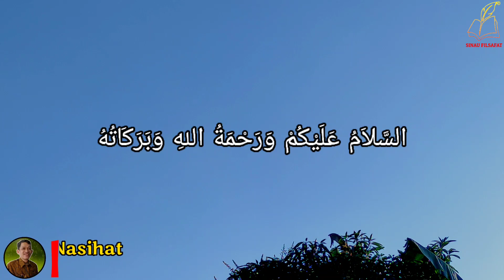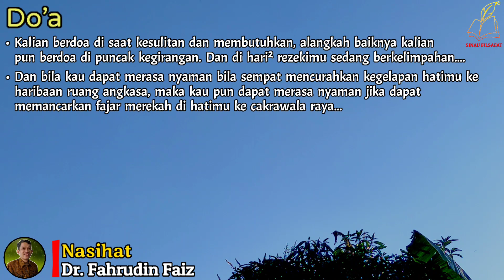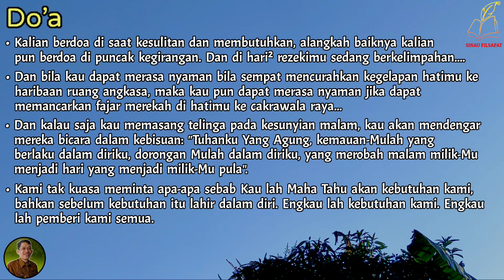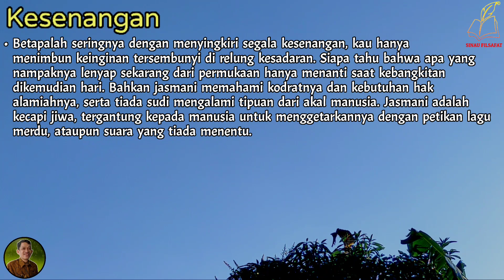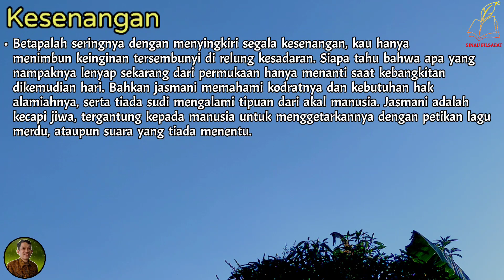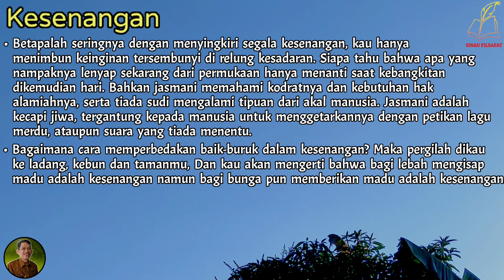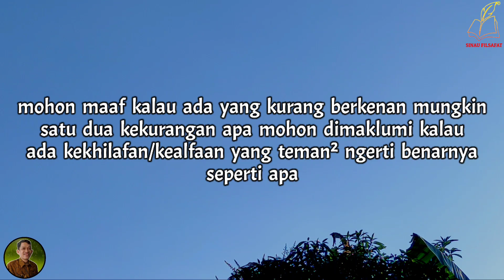Berdoa Jangan Menunggu Sulit Dan Butuh | Ngaji Filsafat | Dr. Fahruddin Faiz